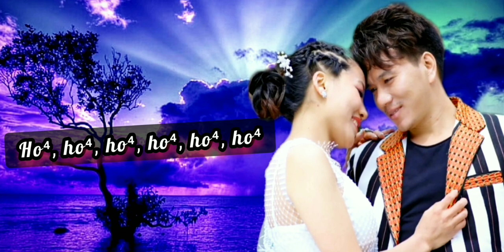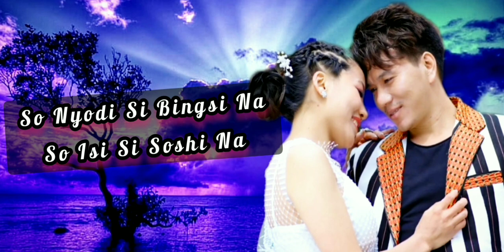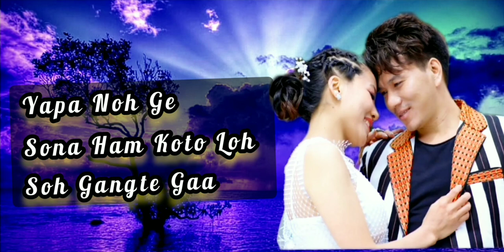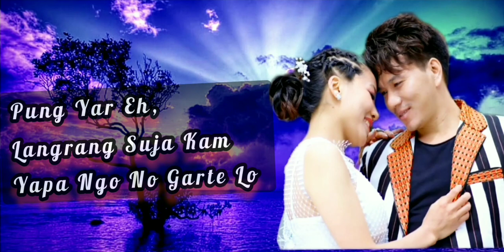KANGAM GOYU | NEW NYISHI SONG | KHYODA MEMA FT MARGANG DANU | Nyishi song lyrics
KANGAM GOYU NEW NYISHI SONG 2024 | KHYODA MEMA FT MARGANG DANU | Nyishi song lyrics

Song : Kangam Goyu
Singer : Khyoda Mema & Margang Danu
Lyrics : Pai Dawe
Lyrics Editor By : Biro Tajo

Cast : Amu Pankaj Flago & Khyoda Mema
Music/ Composer : Gobin Payeng
Producer : Margang Sister

Nyijir Ra Nam Koto lo
so Nyodi si Bingsi na
so Isi si Soshi na

no nyijir Kangam Goyu {2x}

Yapa Nga Nam koto lo

no yapa kangam Goyu {2x}

Ho,, Ho, Ho,, Ho, Ho, Ho, Ho, Ho, Ho, Ho, Ho, Ho, Ho

🎤🎼🎹🎶Music🎤🎼🎹🎶

Nyijir Noge Nyirnam Ham koto lo
so gangda ga ho yarkw koda kwla noh
pungling Yarling bijaa Paa,

yapa noge sona Ham koto lo
so gangte ga
achi Aming tak hingpo Twlung Noh
nyarka Pwda Tung bijaa paa

so Nyodi, So Nyodi Sohh Nyodii,,,,

🎤🎼🎹🎶Music🎤🎼🎹🎶

Pung Yar eh, Langrang suja kam
yapa ngo no Garte loh
Sarso mwlo Doh,,,,,,,

Achi Aming Gungo nyirio Hardw Suja kam
Nyijir Ngo No Lwga Lo Hingpo Hingnyar Doh,,

Ho,,,Ho,Ho,  So Nyodi,,,,  Ho,,,,, Hm,hm, hm,,,,,, So Isi,,,, Haaa,,, Ha, Ha,,,